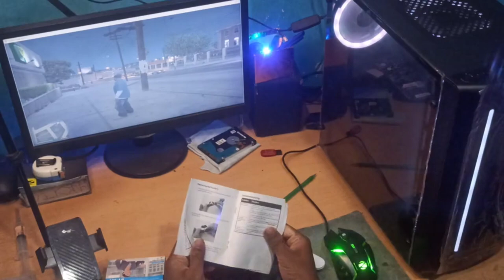This Boya M1 Mic Is The Best Mic For Recording Vocals! - Boya M1 Mic Review: Best boya M1 mic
best nose cancellation mic
powerful mic for YouTube
powerful mic for Blog
powerful mic for gaming

boya mic
best mic for youtube videos
boya by-m1
boya m1 mic review
boya m1 mic sound test
boya m1 microphone sound test